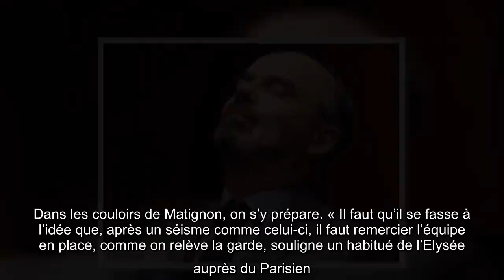Edouard Philippe : son surprenant surnom qui faisait rire avant la crise du coronavirus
Bien avant de se prendre de plein fouet les grèves, la réforme des retraites et l’horrible pandémie coronavirus, l’ambiance était plus légère dans la vie d’Edouard Philippe. Comme un écho à ce passé, le surnom dont il était affublé chez En Marche vient de refaire surface. Les temps sont durs pour Edouard Philippe et son gouvernementen ces temps de guerre contre le coronavirus. En première ligne face aux Français pour gagner ce combat, le Premier ministre garde son cap. Une prouesse selon un « important ministre », comme le rapporteLe Parisien.« Samedi [28 mars, ndlr], pendant la conférence de presse avec Olivier Véran [le nouveau ministre de la santé, lui aussi de plus en plus impacté personnellement par la pandémie de coronavirus, ndlr] il avait une sale gueule, souligne l'homme politique.J’en connais qui auraient craqué pour moins que ça et rendu leur tablier. » Il faut dire que l’ère Philippe à Matignon n’a jamais été des plus simples. S’attaquant à d’épineux dossiers tels que celu ...